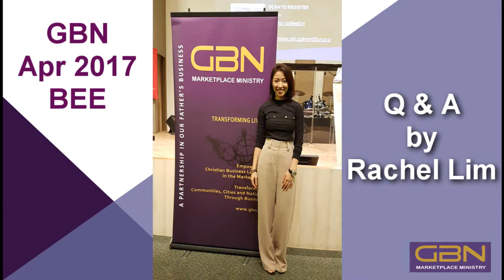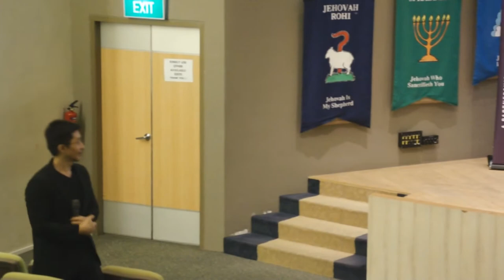GBN - Apr BEE Q&A By Rachel Lim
GBN Businessw Empowermewnt Evening April 2017. Q & A session by Rachel Lim.